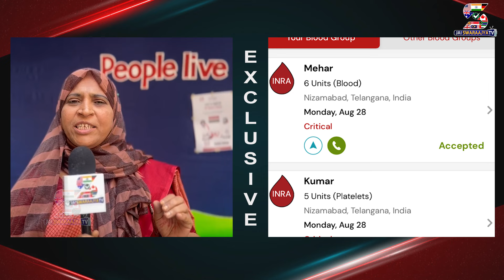Teachers about Importance of BLOOD | UBLOOD App Awareness Program SHINE Educational Institutions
రక్తదానం.. మహాదానం..
Download UBLOOD App To Save Life
Teachers about Importance of BLOOD
UBLOOD App Awareness Program SHINE Educational Institutions
(Nayeem Nagar Campus)